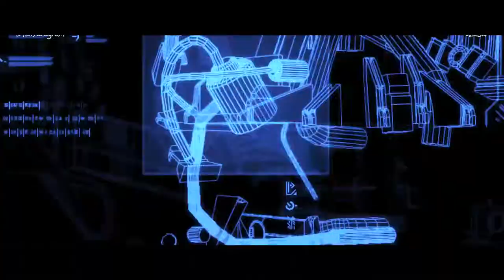Holograms & UI Reel | GOLDTOOTH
Holograms and UI work are some of our many specialities at Goldtooth. Have fun watching our Holograms and UI reel which includes our work on Enders Game!